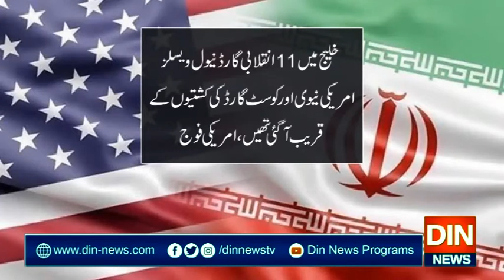ہم امریکی سرگرمیوں کی کڑی نگرانی کر رہے ہیں،ایرانی صدر